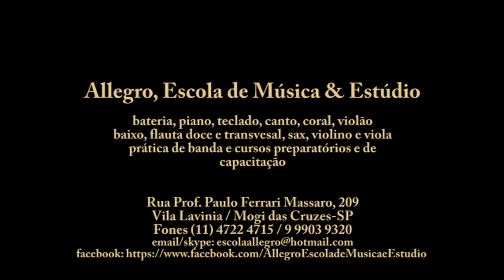Heloísa Campos de Oliveira: Like A Stone / AudioSlave (Drum Cover)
Aula Heloísa Campos de Oliveira em 29 de Agosto de 2014